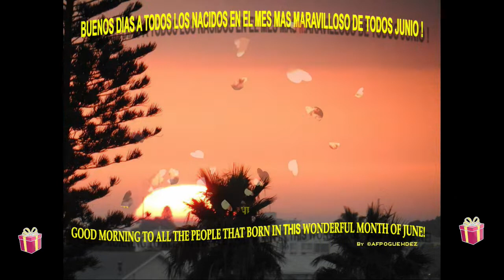BUENOS DIAS MIS AMIGOS NACIDOS EN EL#MES JUNIO🤗😘FELIZMESDEJUNIO MONTHOFYOUNGERONES💛💚💖MY CREATION 2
🙋🏻‍♀️Hola mis amiguitos espero y disfuten este inicio de mes de Junio tan hermoso aqui esta targeta con mucho cariño 😊 💛💚💖